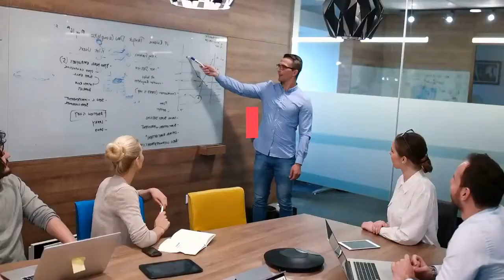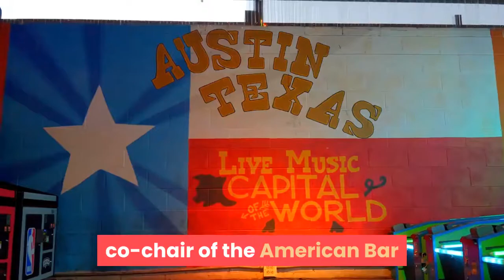JBS Colonial Pipeline ransomware attacks are just a fraction of what US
A top Justice Department official issued an extraordinary plea to the nation’s CEOs on Friday to batten down the digital hatches against an expected onslaught of devastating ransomware attacks, saying the malicious hacks that shut down the Colonial Pipeline and parts of the global meat supply were just the beginning.“The message needs to be to the viewers here, to the CEOs around the country, that you’ve got to be on notice of the exponential increase of these attacks,” Deputy Attorney General Lisa Monaco told CNBC Eamon Javers in her first televised appearance since taking over as No. 2 at the Justice Department in April. The usually soft-spoken Monaco said the recent high-profile hacks of Colonial Pipeline and meat processing company JBS were only a tiny sampling of the kinds of attacks against parts of America’s critical infrastructure occurring every day.“If you are not taking steps — today, right now — to understand how you can make your company more resilient, what is your plan?” Monaco said in a nine-minute interview addressed to the nation’s business leaders.“If your head of security came to you today and said, ‘We’ve been hit, boss,’ what is your plan? Do you know, and does your head of security know the name and number of the FBI leader in your area who deals with ransomware attacks?” Monaco asked. “These are steps that you’ve got to be taking, right now — today — to make yourselves more resilient.”Monaco, who has spent the past two months ramping up DOJ’s cybersecurity efforts, on Thursday announced a new nationwide Ransomware and Digital Extortion Task Force that will be run out of Main Justice but connected to every prosecutorial office in the country. Ransomware attorney Claudia Rast, co-chair of the American Bar Association (ABA) Cybersecurity Legal Task Force, said that the call to arms by such a top-ranking Justice Department official is just what CEOs need to hear after years of ignoring her pleas for them to take more defensive action against cyber-extortionists.